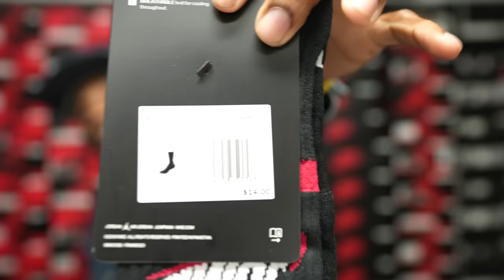YOU DON'T WANT TO SLEEP ON THIS JORDAN 1...... MY RECENT PICK UPS!!!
$JayTheSneakerGuyLLC